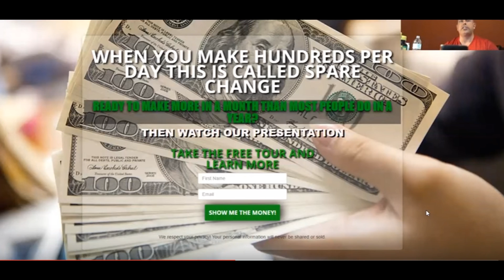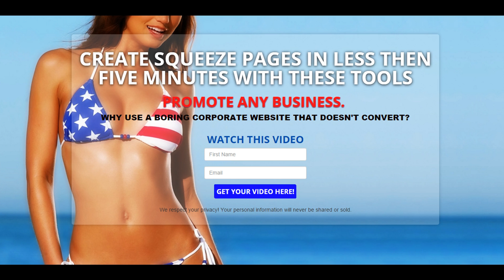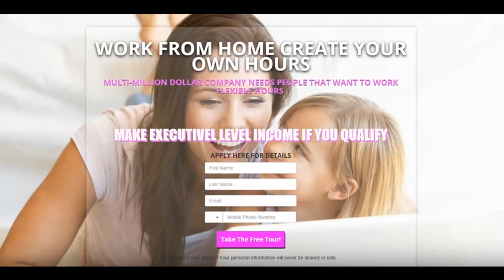how to build a squeeze page for free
listen to this recorded call at code 37134055 learn how to build a squeeze page in 5 minutes with this modern set of marketing tools. Make squeeze pages that pop with our squeeze page creator. We have all the training to help anyone succeed in any business with our "how to build a squeeze page"